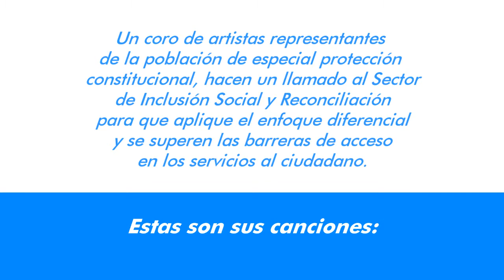Capítulo 3: Barreras Servicio al Ciudadano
Un coro de artistas representantes de la población de especial protección, hacen un llamado al Sector de Inclusión Social y Reconciliación.